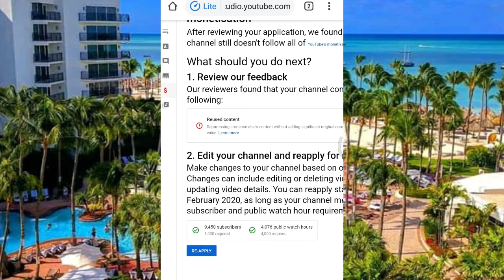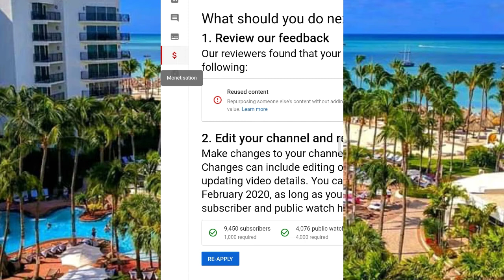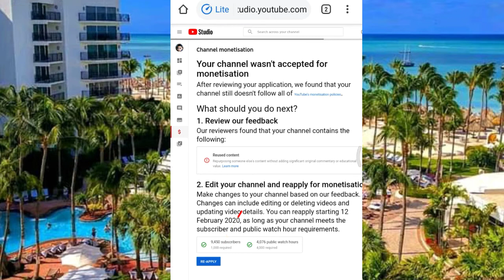Monetisation apply kaise kare | kitne din bad chalu ho Jayega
My gears